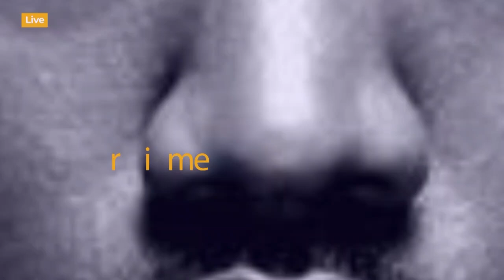FEITOTO / FEISAL SALUM Amewajibu sasa, Msikilize na Kumtazama Alichosema